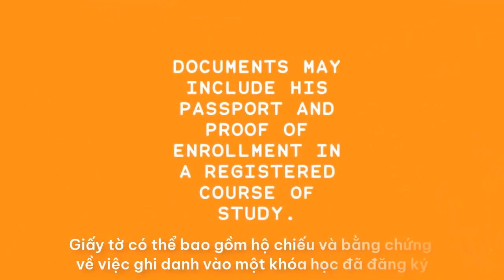Du học Úc l the good agency!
the good agency
Hotline: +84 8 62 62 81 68
Phòng 522, tòa nhà M-Building,số 9, đường số 8, phường Tân Phú, quận 7, thành phố Hồ Chí Minh